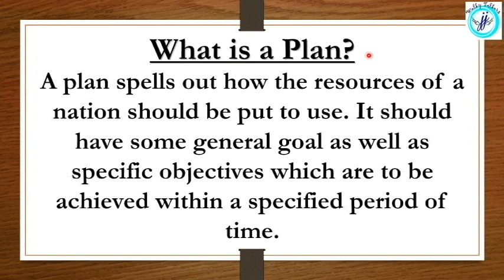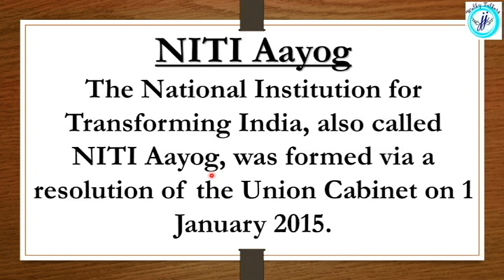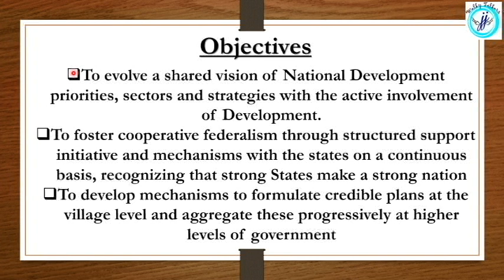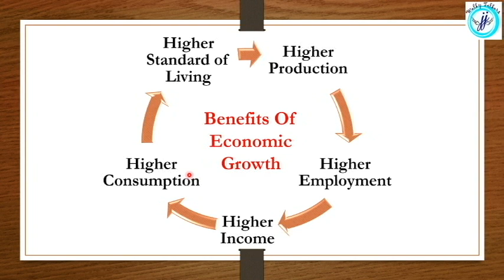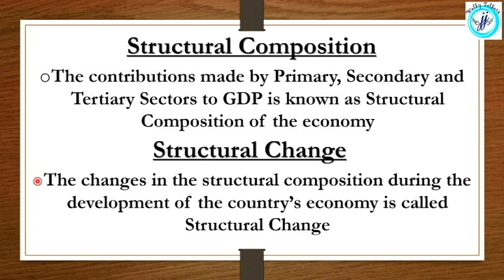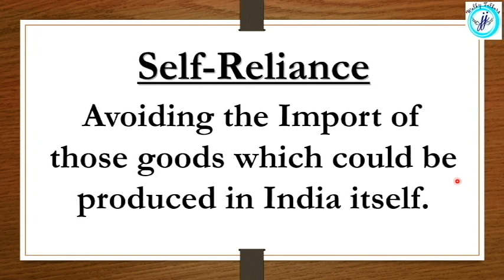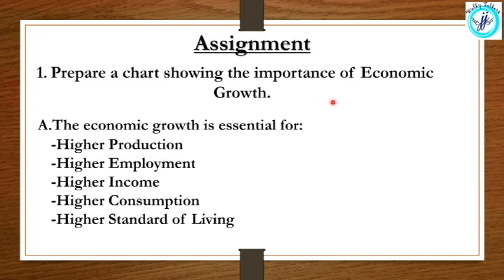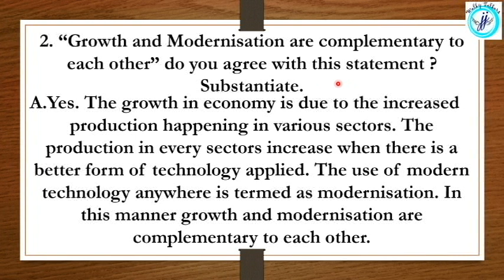KITE VICTERS PLUS ONE ECONOMICS NOTES 30-11 | ECONOMICE NOTES PLUS1 | EASY NOTES ECONIMICS PLUS ONE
FIFTH PART OF NOTES OF ECONOMICS CLASS FROM VICTERS